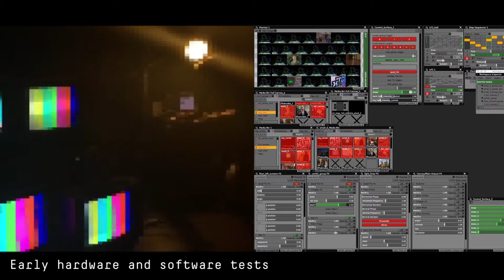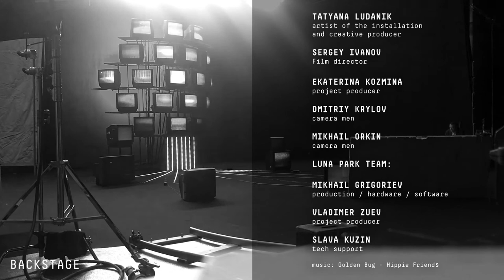Screen Tree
Set design for TV studio.

Artist and producer of the installation: Tatyana Ludanik

Film director: Sergey Ivanov
​Project producer: Ekaterina Kozmina
​Camera man: Dmitry Krylov

Software (Luna Park):
Mikhail Grogoriev - production / hardware / software
Vladimir Zuev - project producer
Slava Kuzen - tech support